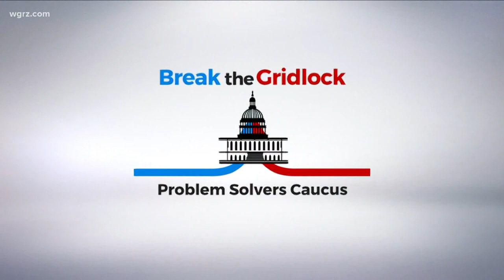Tuesday Town Hall Segment One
Representative Tom Reed joins our Town Hall to discuss another relief bill